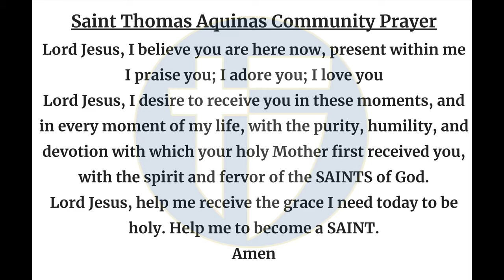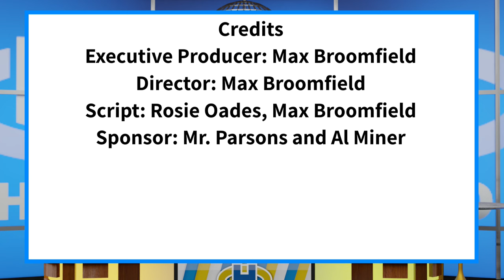The Halo Morning Show 8/29/24